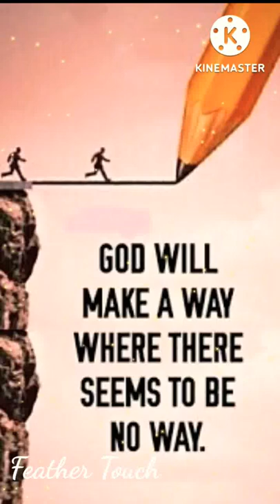God Will Make A Way For You Dear Child ❤️🙏❤️